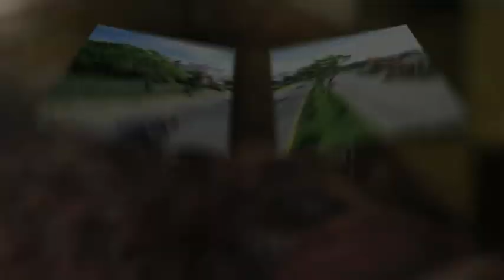San Pedro Sula homenaje fotográfico por Miguel Reyes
San Pedro Sula homenaje fotográfico por Miguel Reyes fotografo con 33 años de experiencia en fotografia publicitaria y fotografia comercial. Especialista en fotografia turística, comidas bebidas, video marketing. Amplia experiencia en servir talleres de fotografia.